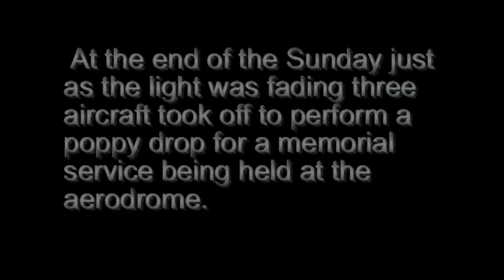Dawn patrol at Stow Maries 1.mpg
The Dawn patrol WWI R/c model display team flying their 1/3 scale models from Stow Maries aerodrome, an original WWI british aerodrome currently being restored to It's former glory. The team were flying their models there as part of the remembrance weekend event at the aerodrome.